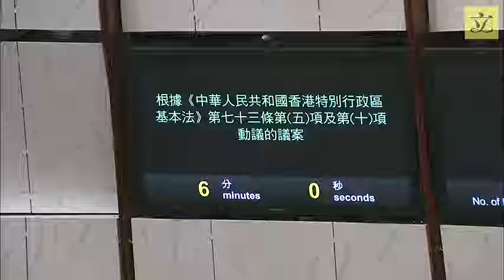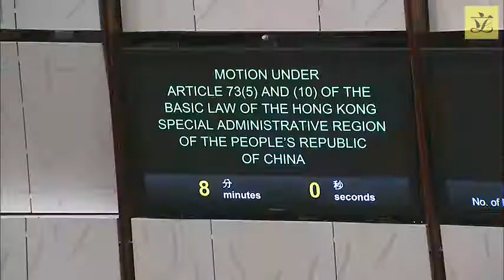Council meeting(2019/01/24)III.Motions-Motion under Art 73(5)and(10)of HKSAR Basic Law(Pt3)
III. Members’ Motions

Motion under Article 73(5) and (10) of the Basic Law of the Hong Kong Special Administrative Region of the People’s Republic of China

Hon Dennis KWOK to move the following motion:

That, pursuant to Article 73(5) and (10) of the Basic Law of the Hong Kong Special Administrative Region of the People’s Republic of China, this Council summons the Secretary for Justice, Ms Teresa CHENG, S.C., to attend before the Council at its earliest meeting after the passage of this motion to produce all relevant papers, books, records or documents and to testify or give evidence on her handling of the case of alleged corruption and/or alleged misconduct in public office of former Chief Executive of the Hong Kong Special Administrative Region Mr LEUNG Chun-ying, her failure to comply with the Department of Justice’s briefing out policy to seek legal advice from Queen’s Counsel and/or Senior Counsel on the case, and her decision of not prosecuting Mr LEUNG Chun-ying, and relevant matters.